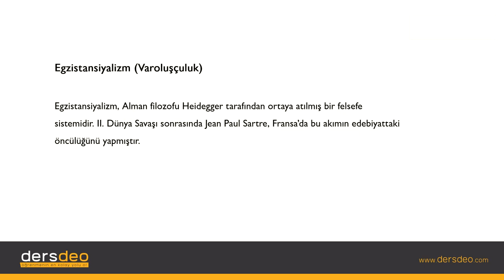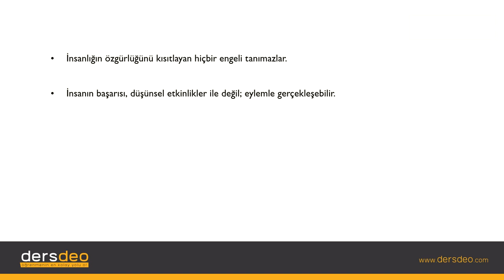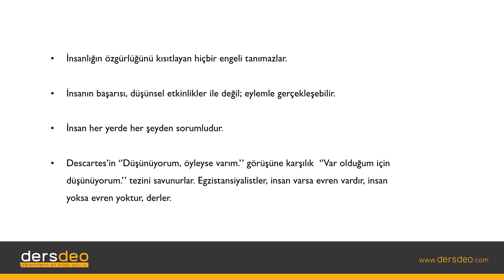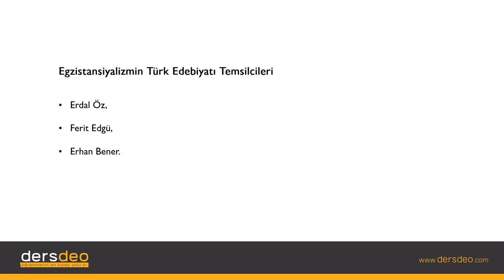Edebiyat, Edebi Akımlar, Egsiztansiyalizm #13